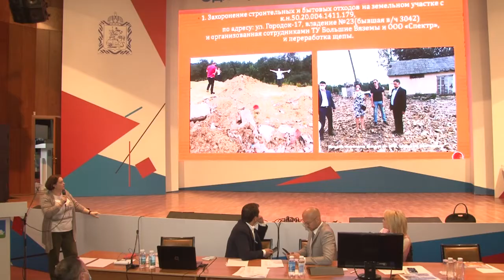Правила землепользования и застройки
В администрации муниципалитета прошел круглый стол. Жители Одинцовского округа выступили с предложениями по корректировке новых правил землепользования и застройки.